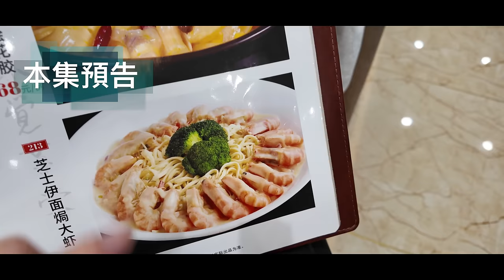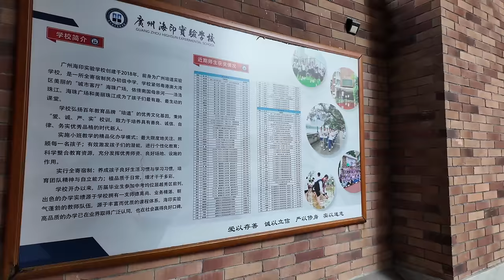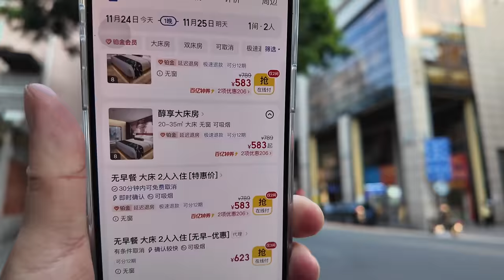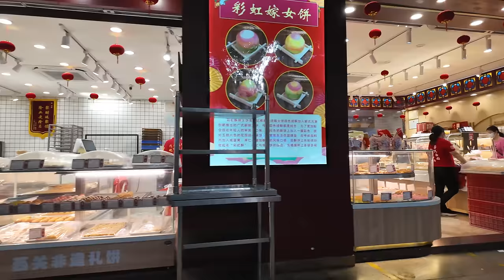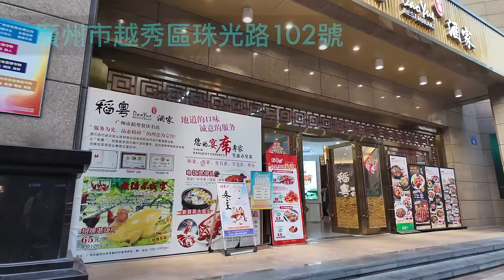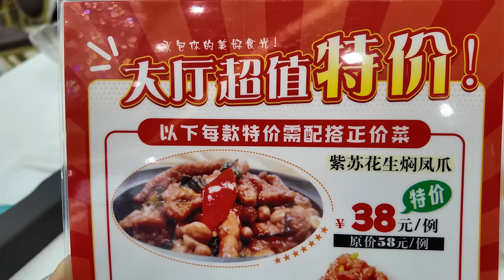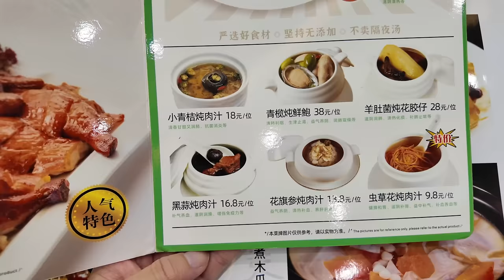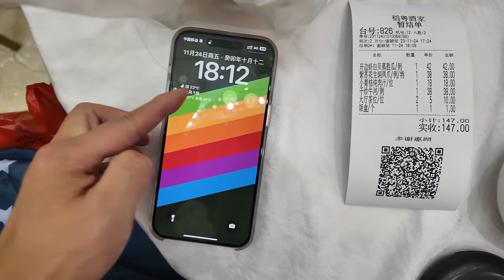廣州北京路！旅遊美食攻略！週末爆多人！平靚正！地道粵菜飯店！人均消費50元！全是本地人！市場買菜！人氣爆棚！酒店價格！4K！炒牛河！巨量！CP值高！Canton Food Tour｜GuangZhou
餐廳名稱：稻粵酒家
餐廳地址：廣州市越秀區珠光路102號
餐廳消費：小青桔純肉汁 ¥18，紫蘇花生鳳爪 ¥38，開邊蝦白貝蒸勝瓜 ¥42

Chapters:
00:00 Intro
00:33 海珠廣場/華廈大飯店/回龍路/廣州市第46中學
07:20 萬福路/飯店價格/萬興煲仔飯
12:24 珠光市場/傳統麵包店美味麵包/市場買水果/偶遇觀眾
17:56 稻粵酒家/讀餐牌時間
25:04 小青桔純肉汁/紫蘇花生鳳爪/開邊蝦白貝蒸勝瓜
35:08 夜遊北京路
46:52 Ending